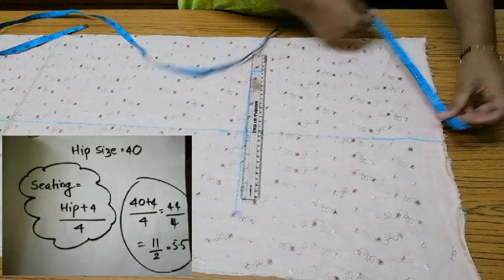Cigarette pant cutting and stitching in malayalam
cigarette pant cutting and stitching
Trouser pant cutting and stitching
pencil pant cutting and stitching